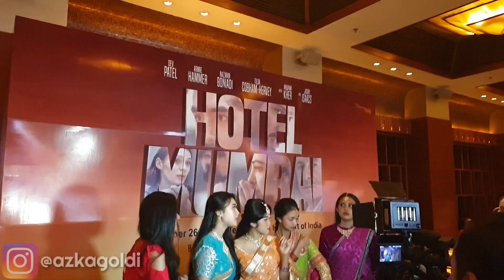REVIEW FILM HOTEL MUMBAI (2019) Dev Patel, Armie Hammer | Special Screening Indonesia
A gripping true story of humanity and heroism, HOTEL MUMBAI vividly recounts the 2008 siege of the famed Taj Hotel by a group of terrorists in Mumbai, India. Refusing to leave their guests, the renowned chef Hemant Oberoi (Anupam Kher) and a waiter (Academy Award-Nominee Dev Patel, Slumdog Millionaire) choose to risk their lives to keep everyone safe. As the world watches on, a desperate couple (Armie Hammer, Call Me By Your Name and Nazanin Boniadi, “Homeland") is forced to make unthinkable sacrifices to protect their newborn child based on story terror in mumbai

kisah nyata mencengkeram tentang kemanusiaan dan kepahlawanan, HOTEL MUMBAI dengan jelas menceritakan pengepungan 2008 Hotel Taj yang terkenal oleh sekelompok teroris di Mumbai, India. Menolak untuk meninggalkan tamu mereka, koki terkenal Hemant Oberoi (Anupam Kher) dan seorang pelayan (Academy Award-Nominee Dev Patel, Slumdog Millionaire) memilih untuk mempertaruhkan hidup mereka untuk menjaga keselamatan semua orang. Saat dunia menyaksikan, pasangan yang putus asa (Armie Hammer, Call Me By Your Name dan Nazanin Boniadi, "Homeland") dipaksa untuk membuat pengorbanan yang tidak terpikirkan untuk melindungi anak mereka yang baru lahir.

Mau tau movie review lainnya, trailer reaction dan lain lain?